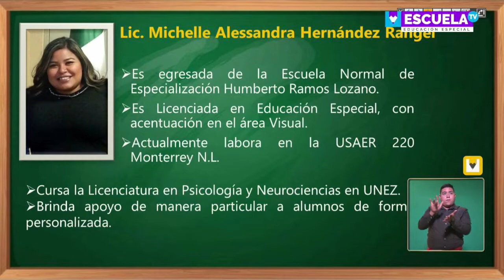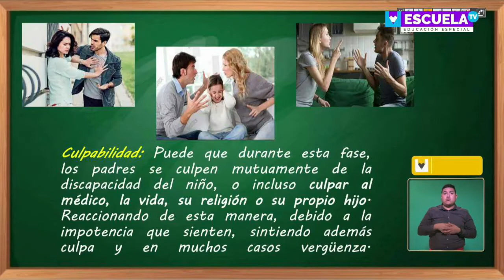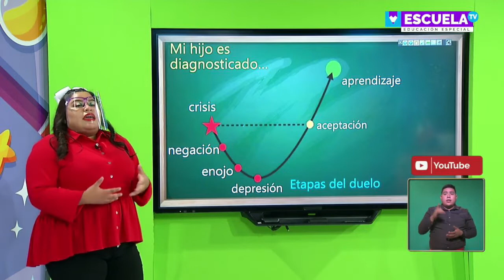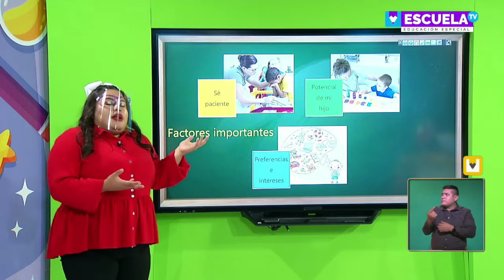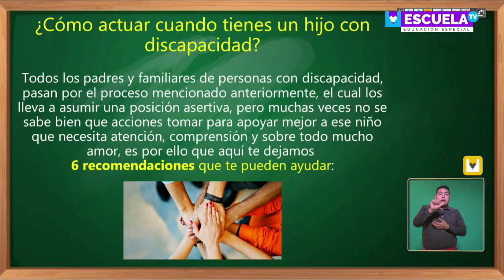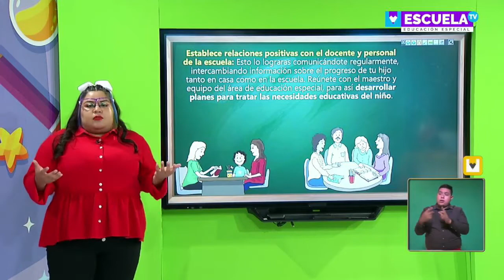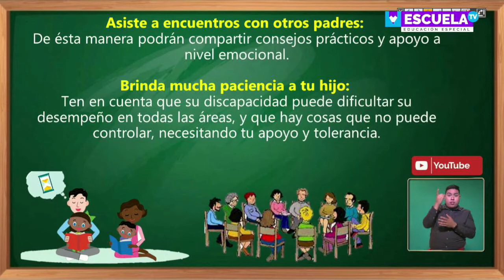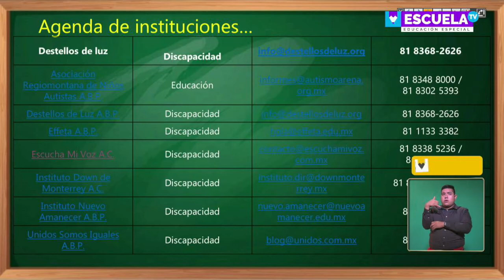Escuela TV - Educación Especial - Clase 12 - 15/09/21